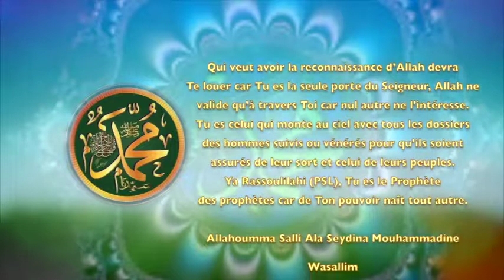POEME SUR LE PROPHETE PSL : 43 LE LOUE